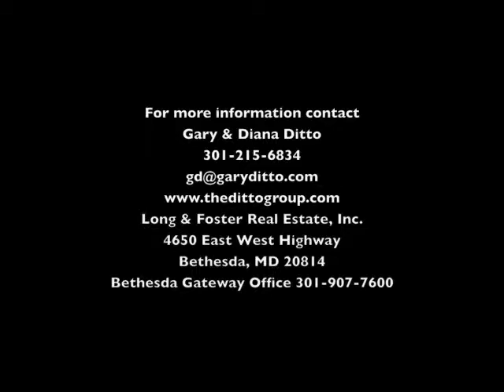4016 Everett Street SOLD 12/1/2010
4016 Everett Street